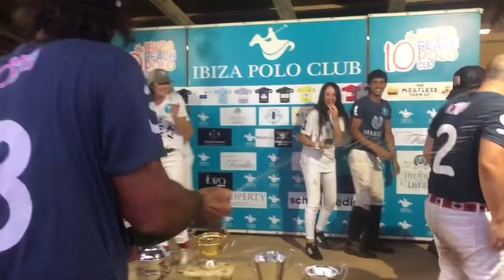Ibiza crudo notas